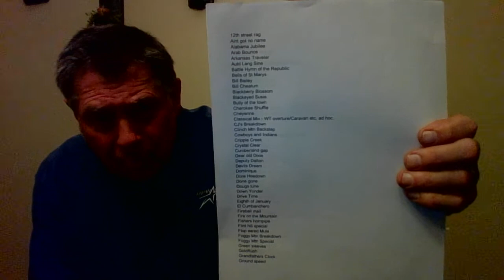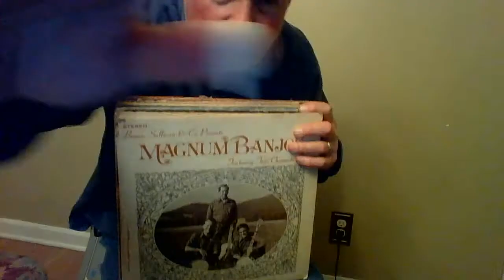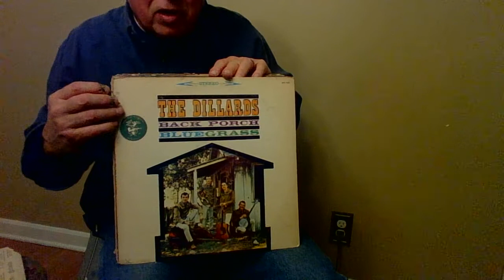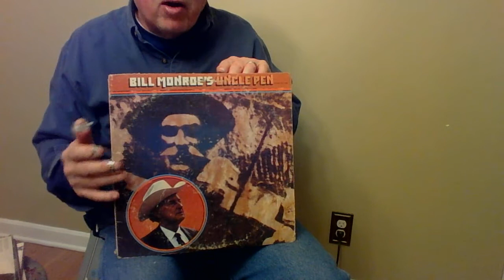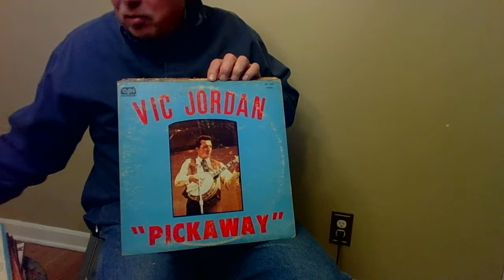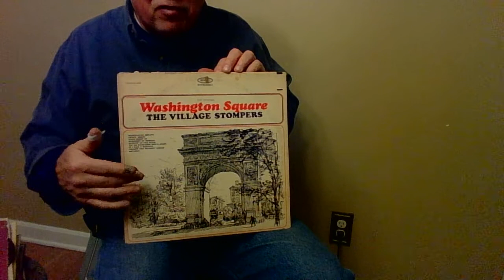Banjo Repository 1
List of songs on all 3 Repositories below.
Part one of three.  Feel free to use this list and naming convention (Part 4... etc) to add tunes or even start from scratch (like Star Wars starting in the middle...). - Good Picking - Gary Keasler.
See "Banjo Secrets 01"  to #20 for tips and information on the songs in this list.
Tunes on this video are played in alphabetic order:
12th street rag
Aint got no name
Alabama Jubilee
Arab Bounce
Arkansas Traveler
Auld Lang Sine
Battle Hymn of the Republic
Bells of St Marys
Bill Bailey
Bill Cheatum
Blackberry Blossom
Blackeyed Susie.
Bully of the town
Cherokee Shuffle
Cheyenne
Classical Mix - WT overture/Caravan etc, ad hoc.
CJ's Breakdown
Clinch Mtn Backstep
Cowboys and Indians
Cripple Creek
Crystal Clear
Cumberland gap
Dear old Dixie
Deputy Dalton
Devils Dream
Dominique
Dixie Hoedown
Done gone
Dougs tune
Down Yonder
Drive Time
Eighth of January
El Cumbanchero
Fireball mail
Fire on the Mountain
Fishers hornpipe
Flint hill special
Flop eared Mule
Foggy Mtn Breakdown
Foggy Mtn Special
Green sleeves
GoldRush
Grandfathers Clock
Ground speed
Banjo Repository # 2 tunes:
Halloween
Hard Times  (D)
    John Henry (D)
    Green Mtn Hop (D)
    Ruben  (D)
Hickory Hollow
Home Sweet Home
Hot Burrito Breakdown
Huckleberry Hornpipe
Irish washerwoman
Jerusalem’s ridge
John Hardy.
   1. Heel and Toe Polka
       2. Jordan's Hornpipe
            3. Molly Bloom
Jordu
Jubilee
Lady of Spain to San Antonio Rose
Liberty
Limehouse Blues
Little Big Horn
Little Maggie
Littlerock getaway
Lonesome fiddle blues
Lonesome road blues
Lost Indian
Maple leaf rag
Martha White
Midnight ramble
Music Box Dancer
Nashville Skyline Rag
Nola
No title yet  blues in "G"
Old Grey Mare came tearing .../ Camptown races
Old Spinning Wheel
Old Joe Clark
Opeus 57
Banjo Repository 3 song list:
Orange blossom special
Panhandle country
Pennsylvania Polka
Pickles and Marshmallows
Petticoat junction/Beverly hillbillies.
Pickaway
Pike county breakdown
Rae's tune
Ragtime Annie
Rawhide
Red haired boy
Remington ride
Ricketts hornpipe
Rotation
Sailors Hornpipe
Sally Ann
Sally Goodin
Salt creek
Santa Claus
Send the Light
Shucking the corn
Silver Bells
Sinking creek
Sled Riding
Snow deer
Snowflake Reel
Sockeye
Song for Susan
Song w/ 4 repeating F's
Shucking the corn
Stoney Creek
Sugar foot Rag
Sweet Dixie
The World is waiting for the sunrise
Top Hat Ramble
Turkey in the straw
Turkey Knob
Waltzing Matilda
Washington Square
When you and I were young Maggie
Wildwood Flower